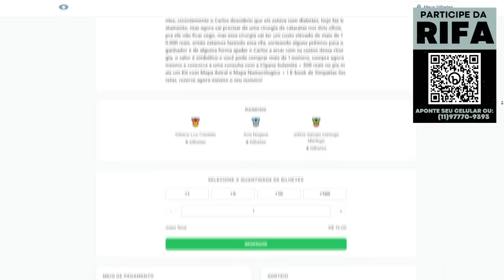Chaline Grazik faz previsões e arrepia o mundo inteiro com as visões dela, A COISA É SÉRIA VIU!